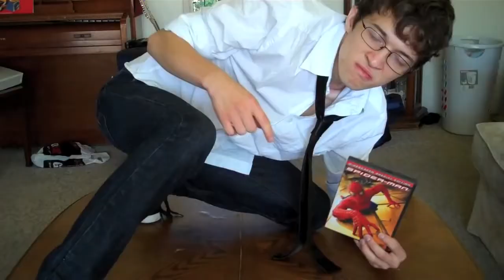StuffWeLike Music Video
Before DaveWeLike there was StuffWeLike. Then HaModel made this music video.

Help support Dave so he can keep his lights on as he creates videos by making a one-time donation

I sometimes stream with my Logitech Brio 4K webcam on my desktop computer or from my Samsung Galaxy S8 via the YouTube Mobile app on Android. Sorry if the stream cuts out. I'll try to reboot it as quickly as possible. Please be friendly during this live chat.